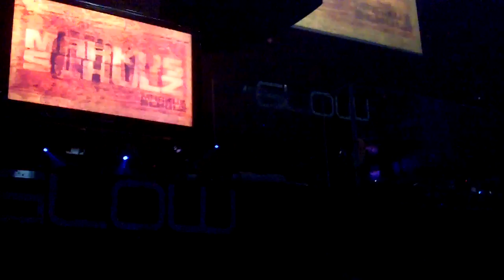Markus Schulz - Club GLOW at FUR - Washington DC USA - 10.15.11 - Part 13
Part 13 of Markus Schulz's performance at Club GLOW at FUR in Washington DC USA on 10.15.11. If you know the track IDs, please post in the comments section.